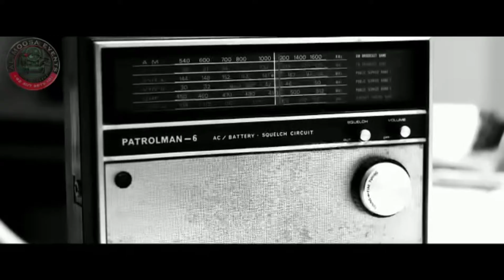Happy Independence Day 14🇵🇰🇵🇰 August 2021 & Proud to be Pakistani (jskabeer.07)